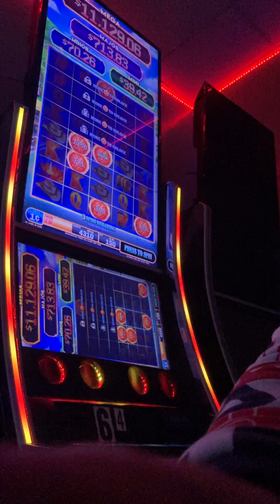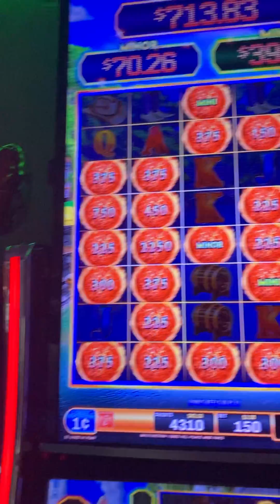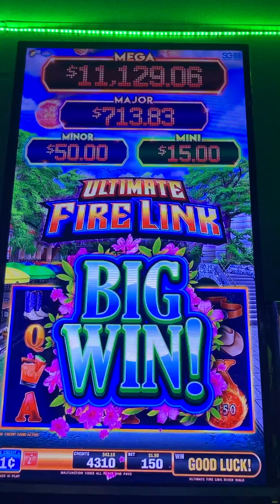🔥 🔥 🔥 🔥 🔥 Ultimate Fire Link Mini and Minor Fireballs!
Ultimate Fire Link Slots Bonus Balls Mini,Minor,